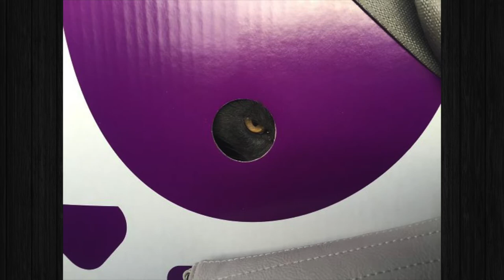40+ Pets Who Just Came Back From The Vet, And Their Expressions Say It All!!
In this video were going to check out some hilarious pets that just came back from the vet!!